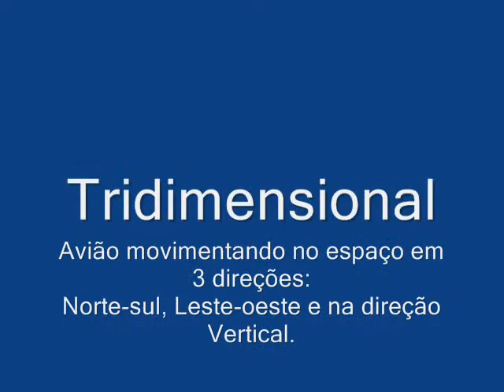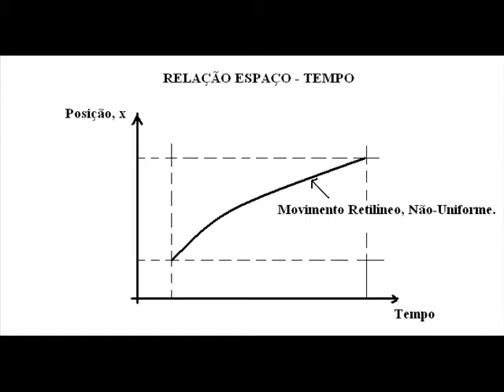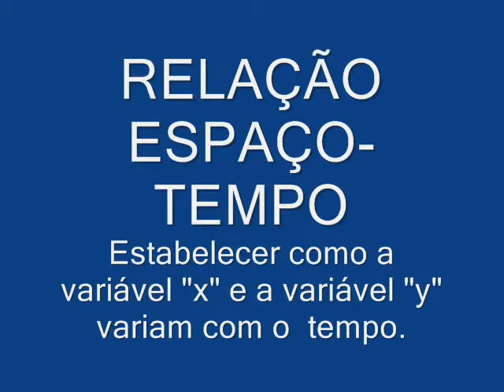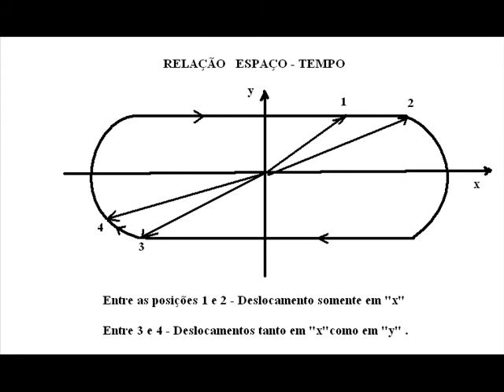Video-33 Relações Espaço - Tempo - I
Cinematica - Relações espaço-tempo